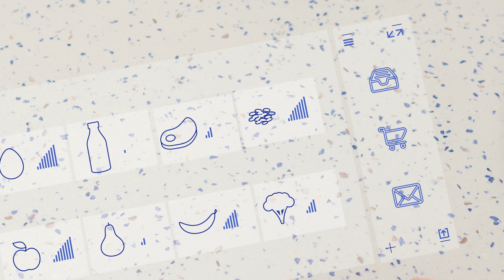The Near Future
How will we shop and pay in the not-too-distant future? Here is one concept.